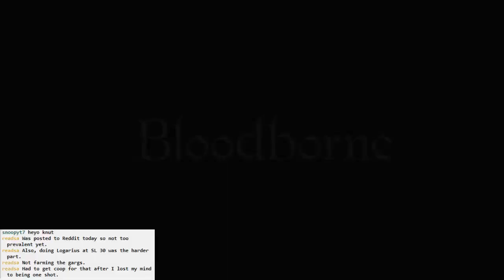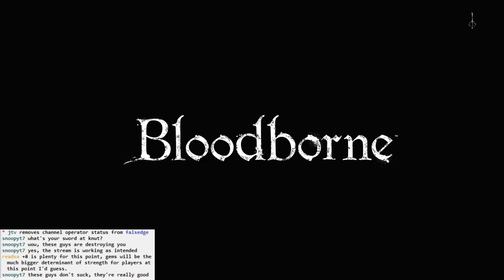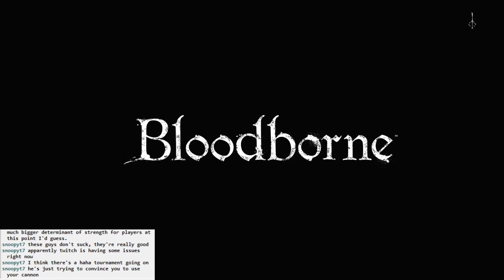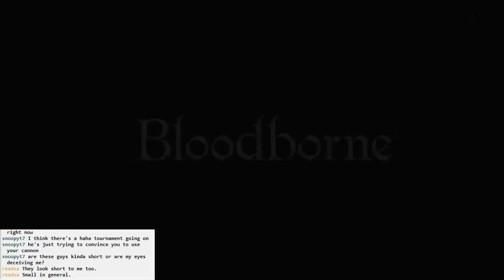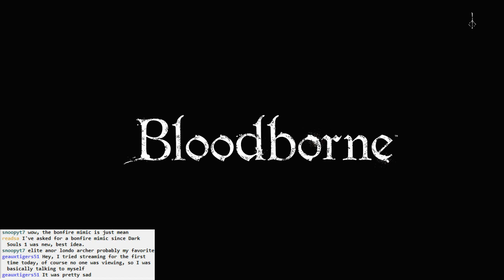Bloodborne BLIND #056 - Cannon Delivers (to Gankers)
Still trying to deal with the gankers in Yahar'gul who broke my bonfire. They're tough, but separating them worked.

Then fighting in the streets of Yahar'gul.

Wandering a bit, checking back randomly on Blood Stained Beast's room.